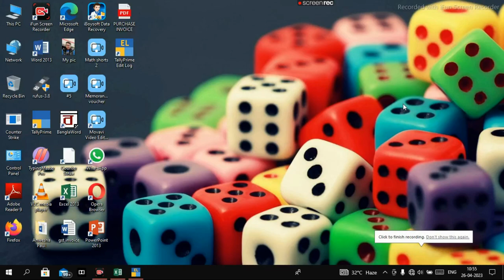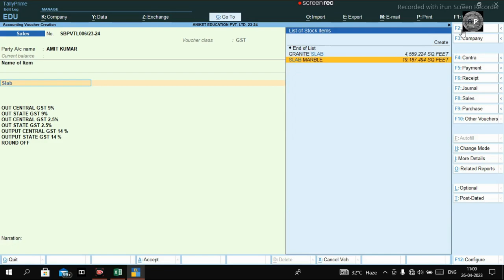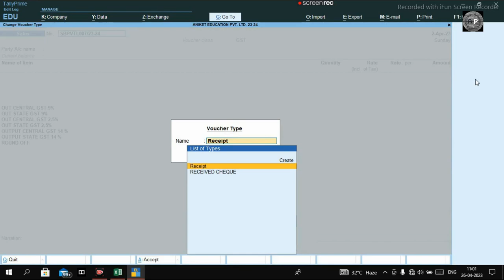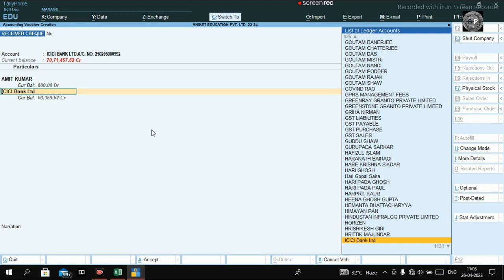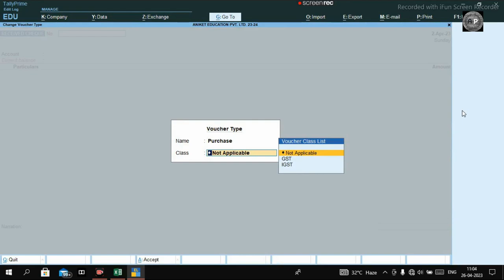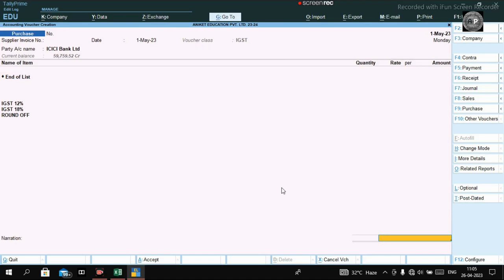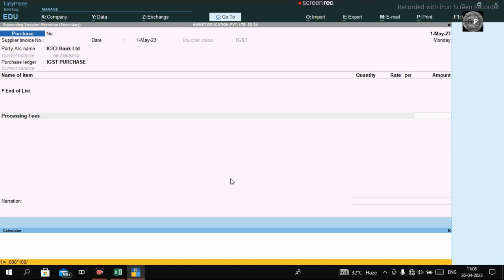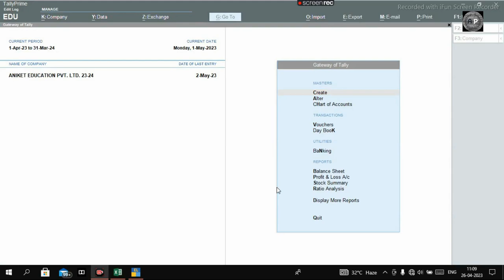Bank Card Charges & Charges ITC Adjustment Entry in Tally Prime.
How to Passed Bank Charges Entry in Tally Prime.
How to Passed Bank Charges ITC Adjustment Entry in Tally Prime.
Credit Card Charges Entry in Tally Prime.

Advanced Tally Prime Courses Bengali.

Tally Prime Course(Bangla).